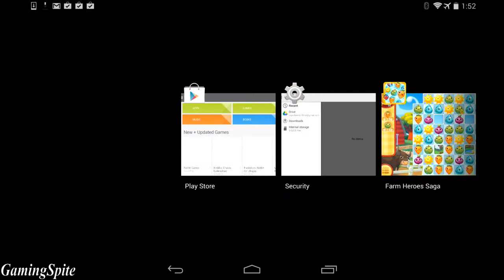Farm Heroes Saga (Android) Gameplay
Recorded with my google nexus 7 2013 Android tablet.

This is my short Farm Heroes Saga  Walkthrough video showcasing the gameplay.

I'm simply uploading these short videos just to show people the gameplay and how it is, it's up to you to decide if this game is worthy of your time or not.